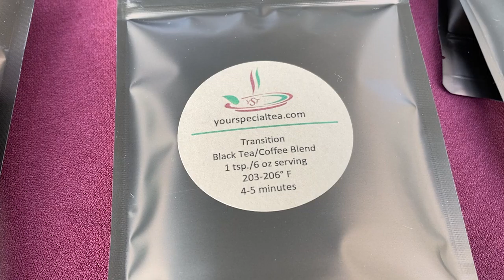Your Special Tea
This is some of the teas that we sell online and at our live events.